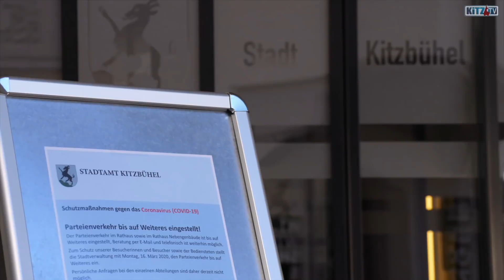COVID-19-Pandemie in Kitzbühel: Die Stadtführung informiert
Stellungnahme der Kitzbüheler Stadtführung zur aktuellen Lage.